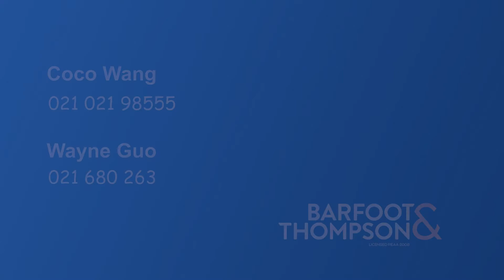SOLD - 230 Church Street, Onehunga - Coco Wang and Wayne Guo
Affordable and modern living in central location

This is a newly built solid brick & tile 4 bedroom home, located in an established area with easy access to local
amenities & the Onehunga Bay Reserve.
The home has a bright interior and has ...

Property Marketed by: Coco Wang, Onehunga and Wayne Guo, Onehunga